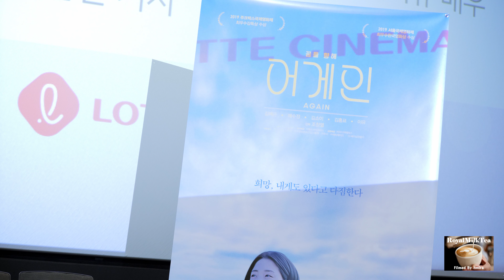[20200730] 영화 어게인 AGAIN GV시사회 - Full Cam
◎ 출처 표기 시 공유 가능, 재업로드 금지

영화 어게인 AGAIN GV시사회 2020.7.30. / 롯데시네마 월드타워 3관

조창열 감독
김예은 배우
김소이 배우
이유 배우